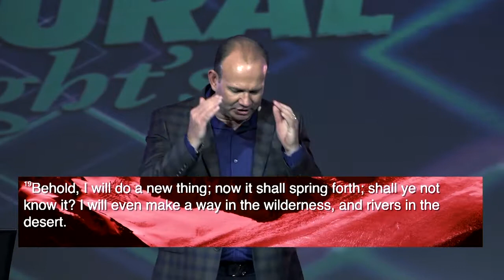13 Manifestations of 2017 | Hosting the Supernatural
Apostle Nicky teaches on a time of reset